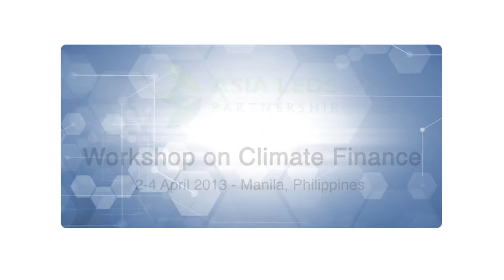Michael Rattinger of the Asian Development Bank discusses climate finance in Asia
An estimated USD 140-175 billion annually will be required for developing countries to effectively mitigate the effects of climate change by 2030. Mr. Michael Rattinger of the Asian Development Bank  (ADB) was interviewed at the Asia LEDS Partnership Workshop on Climate Finance to discuss trends in climate finance and implications or developing Asian countries in Manila, Philippines on 4 April, 2013.

The Asia LEDS Partnership, in cooperation with the USAID Low Emissions Asian Development (LEAD) program,ADB and the Climate and Development Knowledge Network (CDKN), convened the workshop for government officials from twelve developing Asian countries, commercial bankers, fund managers, green project developers and others from the public and private sectors to learn about existing and emerging mechanisms to finance low-carbon, climate-resilient growth in Asia.